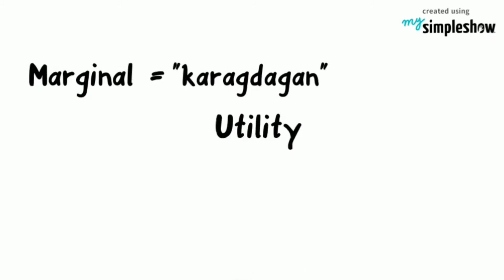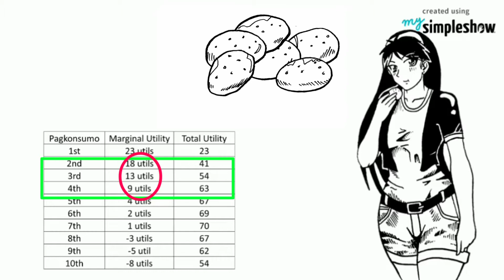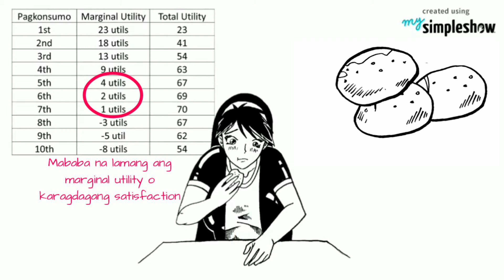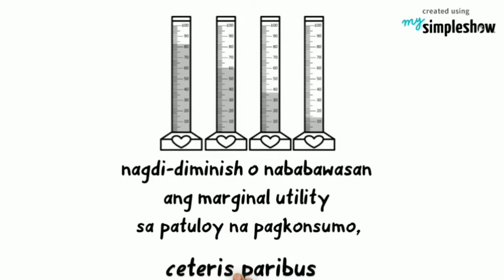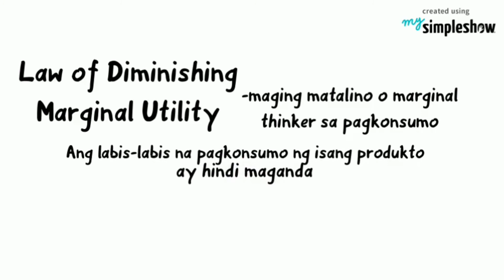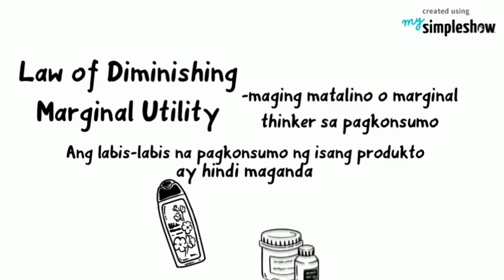Law of Diminishing Marginal Utility (Tagalog) 1920x1080 8 51Mbps 2020 09 05 19 39 30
Ang bidyong ito ay nagpapaliwanag ng batas ng pagkonsumo at kung bakit lumiliit ang dagdag na kasiyahan o marginal utility sa patuloy na pagkonsumo ng produkto